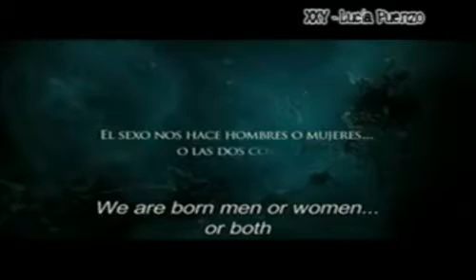Curso Cine y conflicto político (Universidad Complutense 2009/2010)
En los últimos años, el cine se ha convertido en el género artístico más importante en la configuración de los imaginarios políticos. Desde una perspectiva transdisciplinar, el curso pretende dar a los alumnos los instrumentos teóricos necesarios para comprender la importancia política de la estética y poder aplicarlos al análisis fílmico. Durante el curso se analizarán varios largometrajes y se trabajará con diferentes lecturas.

PROGRAMA DEL CURSO

TEMA 1. INRODUCCIÓN. Presentación del curso y de la metodología. Estética y política. El cine como creador de imaginarios políticos. Análisis de fragmentos de varias películas. Textos de Michael J. Shapiro.

TEMA 2. CINE Y VIOLENCIA POLÍTICA. Violencia social y sistémica. La violencia política antisistémica en los setenta. Análisis de La Haine de Mathieu Kassovitz, de Estado de sitio de Costa-Gavras y de RAF Facción del Ejército Rojo de Uli Edel. Textos de Slavoj Zizek.

TEMA 3. CINE Y COLONIALISMO. Colonialismo e imágenes del Otro. Las luchas de liberación nacional en la periferia. Análisis de Apocalipse Now Redux de Francis Ford Coppola y de La Batalla de Argel de Gillo Pontecorvo. Textos de Edward Said y de Frantz Fanon.

TEMA 4. CINE Y MIGRACIONES.  La movilidad de la fuerza de trabajo. Fracturas étnicas y de clase. Viejas y nuevas fronteras. Análisis de Bread and Roses de Ken Loach y Paul Laverty y de Le the au harem d'Archimède de Mehdi Charef. Textos de Sandro Mezzadra.
TEMA 5. CINE E IDENTIDADES TRANSGÉNERO. El género como conjunto de roles culturales construidos. Identidades transgénero en el Capitalismo postfordista. Análisis de Baise-moi de Virgine Despentes y de XXY de Lucía Puenzo. Textos de Virgine Despentes y de Beatriz Preciado